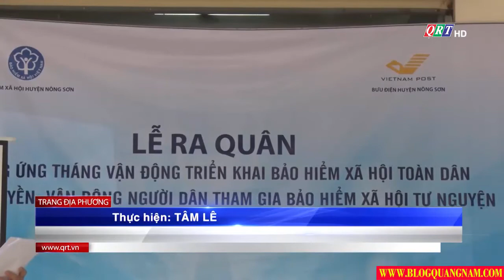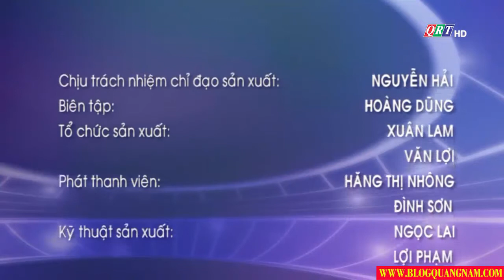Bản tin huyện Nông Sơn ngày 18-6-2020